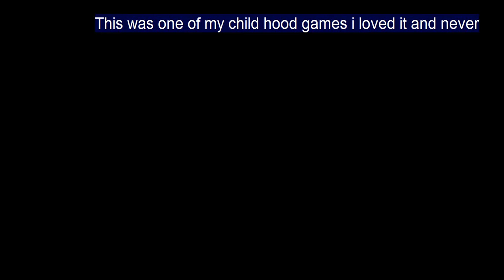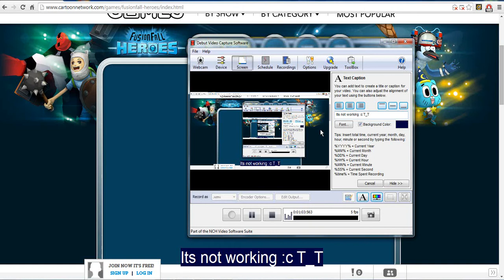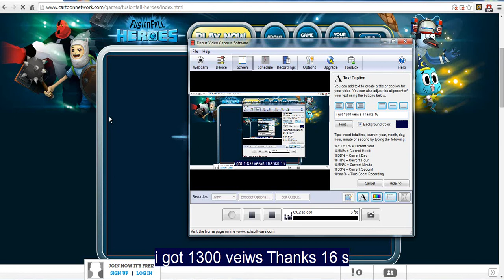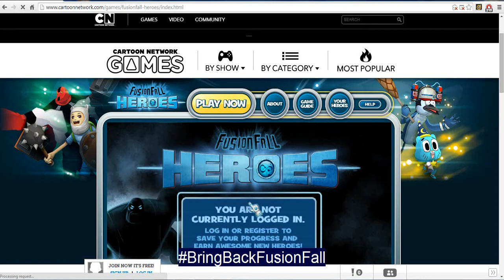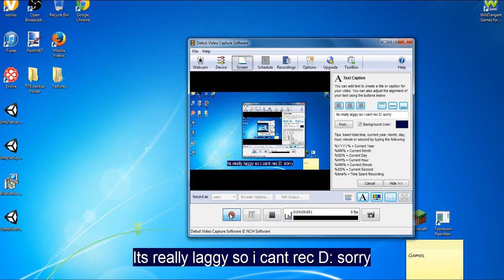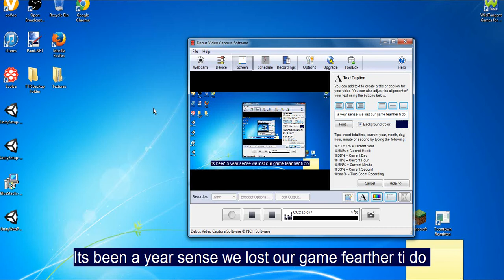Fusion Fall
I hope the game comes back a little short message So like sub and comment